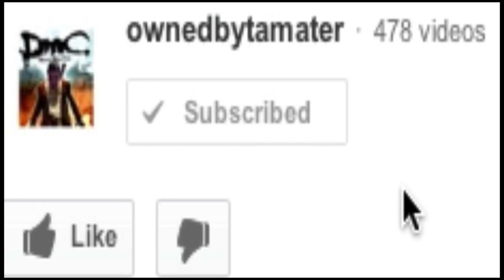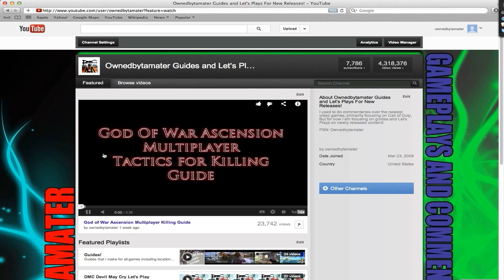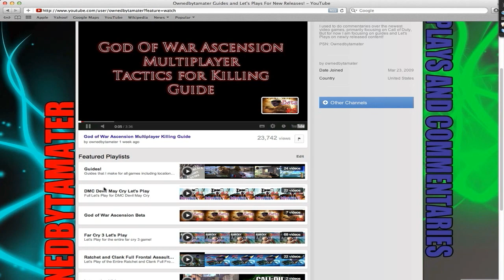Tomb Raider 2013 Walkthrough 23 COMPOUND BOW! Pirate's Life Let's Play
In the twenty-third walkthrough of tomb raider 2013 we unlock the compound bow! AWESOME!

Tomb Raider is an open world game that combines action-adventure, elements, platforming, exploration, and survival mechanics

Tomb Raider is an open world game that combines action-adventure, elements, platforming, exploration, and survival mechanics. During a Twitter session with fans, Karl Stewart said that the game's campaign will last between 12 and 15 hours.[6] Along with the main story, players will have the chance to do multiple side quests, explore the island, revisit places, and search for challenge tombs. It has also been confirmed that fire will be a major tool in the game along with a bow and arrow and a gun.